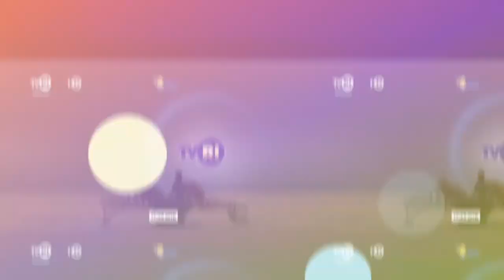Brukbrak TVRI JaBar Episode 03 #2 "Aktualisasi Nilai-nilai Pancasila Di Era Kekinian"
#2 Brukbrak TVRI JaBar Feat LS.PasOne JHS SMP Pasundan 1 Bandung'080621